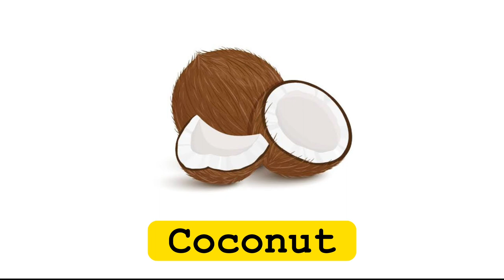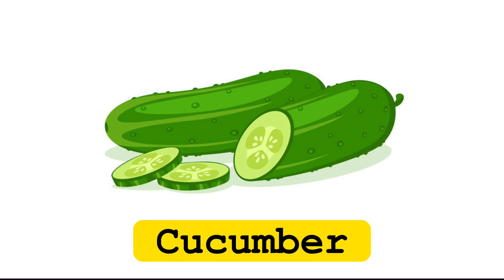İngilis dilində meyvə adları - English Fruits